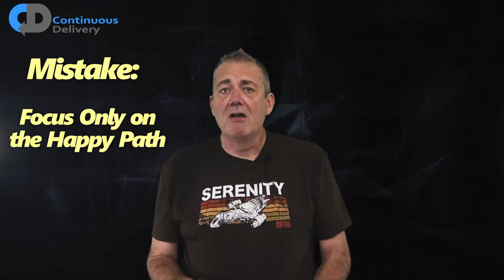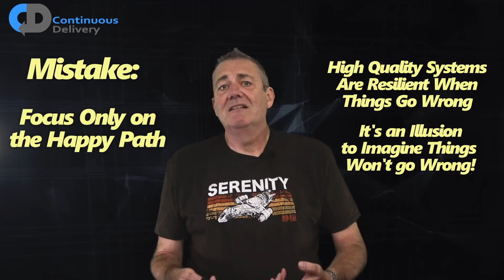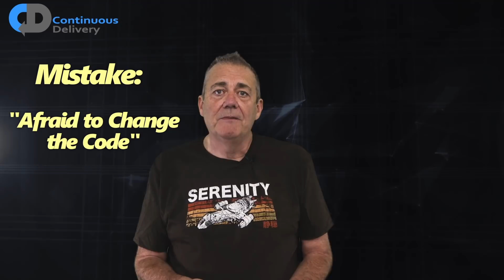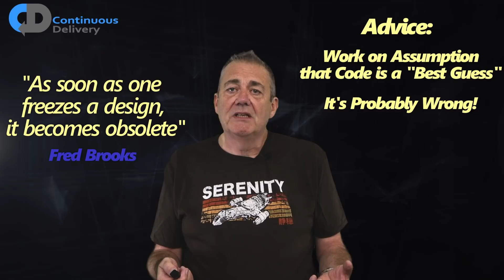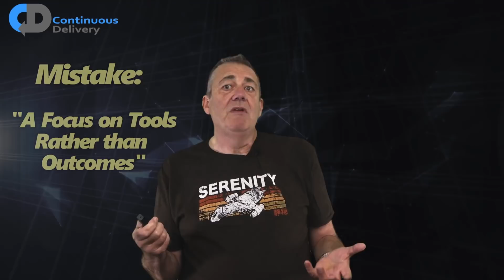Breaking Bad Software Development Habits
What are the bad software development habits that get in the way of good code and good systems? What are the common mistakes in software development that trip us up and what can we do about them?

In this episode, Dave Farley of continuous delivery describes some of the bad coding habits and pitfalls that get in the way of creating great software. So whether you are a junior developer or experienced in software engineering, here is some advice on the traps to avoid, and how to avoid them.

to get regular updates, advice and offers from Dave and Continuous Delivery!

Equal Experts is a product software development consultancy with a network of over 1,000 experienced technology consultants globally. They increase the pace of innovation by using modern software engineering practices that embrace Continuous Delivery, Security, and Operability from the outset ➡️